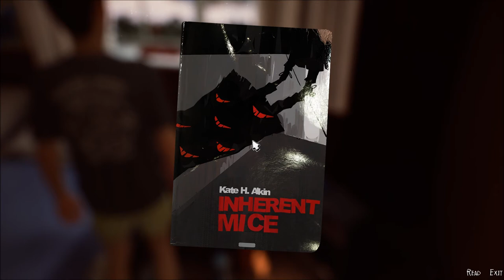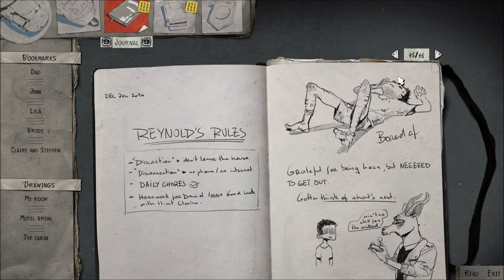Let's Play Life is Strange 2 (Blind), Part 11: Claire & Stephen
(Episode 2: Rules, Part 3 of 7) Since Daniel is sick, and not getting better... the two head to their grandparents' house. Would they be willing to help?